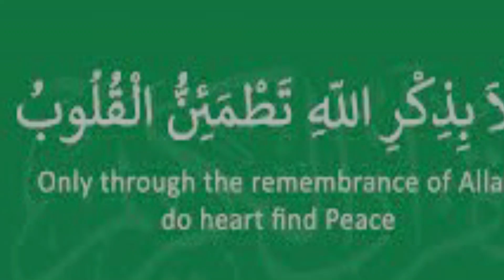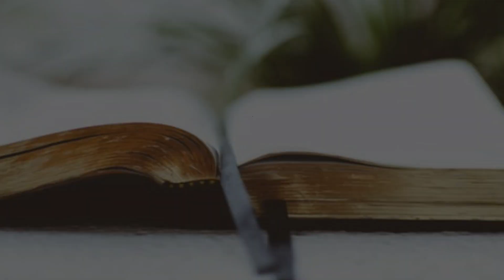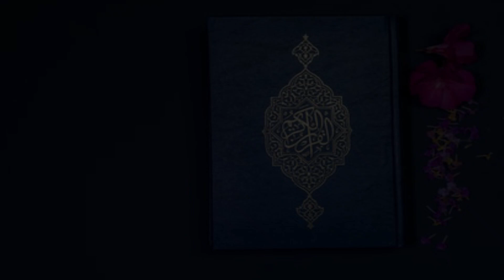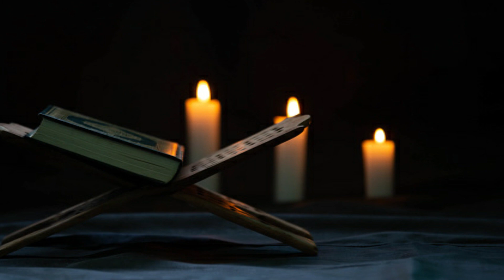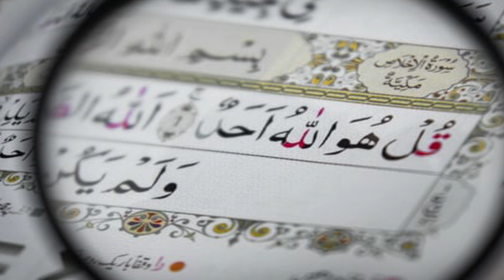Dil ki shifa | Shifa e qalb | Bimar dil ka elaaj | Allah se muhabat | Infography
Infography is the channel where you find historic information and different facts around the world.

In this video of infography discussion is about how remembrance of Allah can change a life and the cure for heart that is sickened by the filth is hidden in the remembrance of Allah almighty.